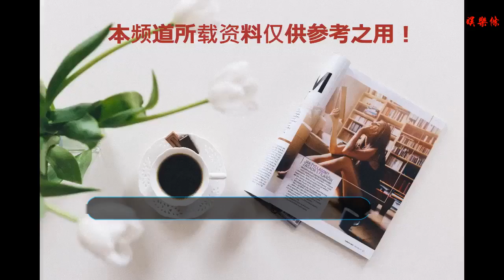梅根即將接手第一份王室工作 外媒：天作之合！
谢谢！

    梅根即將接手第一份王室工作。（《鏡報》）
    海外網1月7日電近日有英國媒體曝出，女王伊麗莎白二世已經交給孫媳梅根她的第一份王室工作，而這份工作對梅根而言簡直再完美不過了。
    據英國《鏡報》報道，梅根將從女王伊麗莎白二世手中接管一項十分重要的贊助，而她作為演員的經歷會給這份工作提供很大幫助。報道稱，據王室內部消息人士的說法，梅根將任英國國家大劇院的贊助人，憑借她的演藝經驗，梅根和這份工作將會是一種“天作之合”（natural fit）。
    此前的英國王室活動上，女王和梅根同框。（視覺中國）
    據業內人士消息，梅根已經著手開始工作，上個月還同劇院負責人諾里斯（Rufus Norris）舉行了一次私人會議，討論她即將擔任的新角色。像其他王室成員一樣，梅根或將在未來幾周公布一系列贊助計劃，而她此次擔任贊助人的任務之一就是加強劇院同美國贊助商之間的聯系。
    報道指出，去年年底時女王就同梅根討論過她的新角色，女王表示她希望自己在年滿93歲之后逐步減少工作量。
    去年梅根和哈里王子觀看慈善演出。（《鏡報》）
    梅根在大學期間學習戲劇，她在戲劇方面取得的重大突破是出演法律題材的電視劇《西裝》（Suits）。同時，她也是一位劇院戲劇的愛好者，去年她和哈里王子一起參加了在倫敦維多利亞宮進行的漢密爾頓慈善演出。
    此外，梅根作為王室成員的第一個個人項目也在順利進行，她推出了慈善食譜為社區廚房籌集資金，為曾在2017年倫敦你格蘭菲塔火災中受到影響的民眾提供幫助。（海外網 魏雪巍）
本文系版權作品，未經授權嚴禁轉載。海外視野，中國立場，登陸人民日報海外版官網——海外網